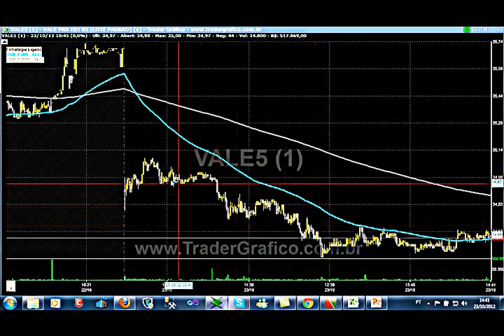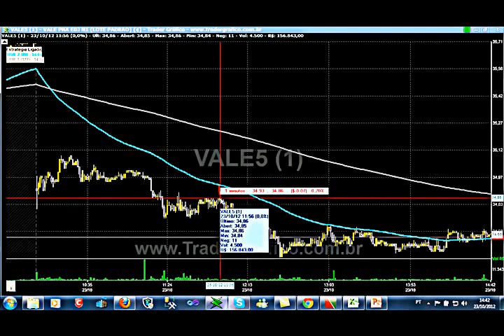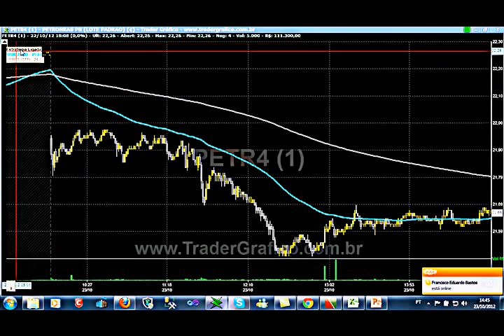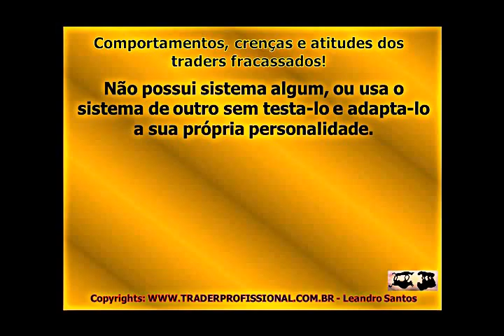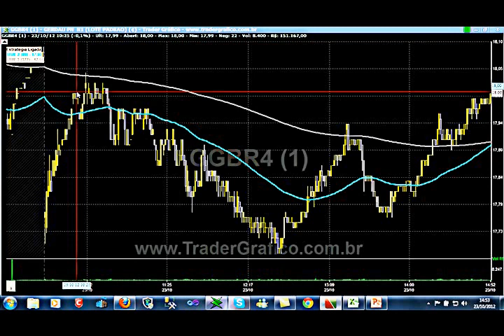Curso de bolsa de valores -0,12% VALE5 23-10-2012 day trade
1 breakeven, terminamos com um pequenino prejuízo, -0,12%.